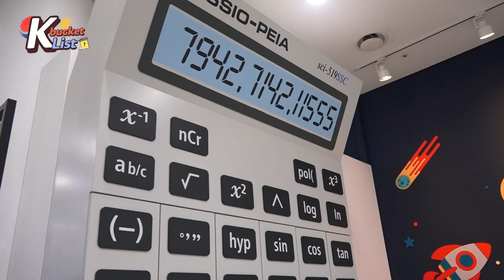[K-bucket List] Do you know the place to enjoy Korea’s cutting-edge Technologies?🧬🔬 | Ep.13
Welcome to K-Bucket List, everyone!

In the 13th episode, Genie and our K-influencer Yulia visit ‘Seoul Science Center’🔭🔬

❓Have you guys sat on the 🎼Singing Chair?🪑
❓Do you have any idea about how strong typhoon is?🌪

Both Genie and Yulia satisfy those questions with the advanced technologies🔬 Through firsthand experiences, they can also learn in-depth scientific principles easily😆

Please get your heart ready for the cutting-edge technologies of Korea 👀😆
‘K-bucket List’ is the show to fulfill subscribers’ wishes for those who have stacked up a bunch of bucket lists in Korea.

From the program renewal, Genie will grant your wishes with K-influencers every Wednesday at 2PM.

Anyone, including K-influencers, can submit their wishes through the Google form link. But, the K-influencers can get the exclusive benefit to appear on the live show with Genie!

Please give us lots of support and attention. We will be waiting for your wishes!
K-bucket List Live Streaming : Every Wednesday 14:00 to 14:40 (KST).